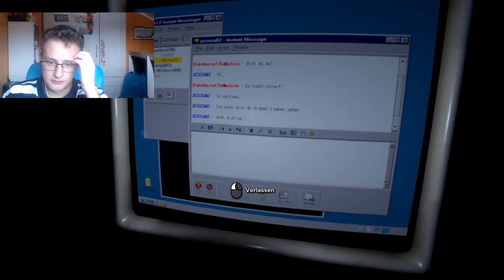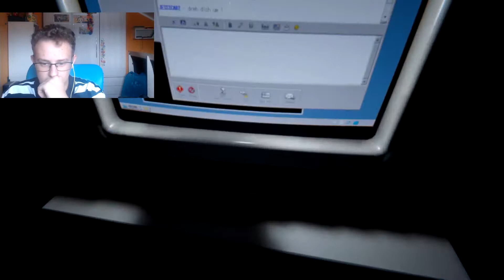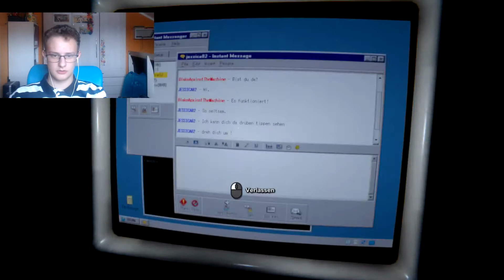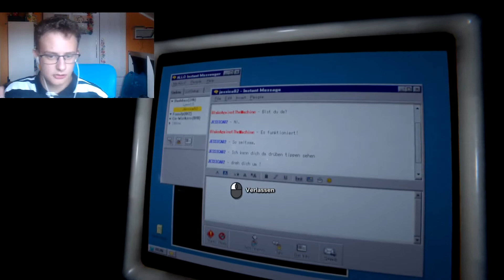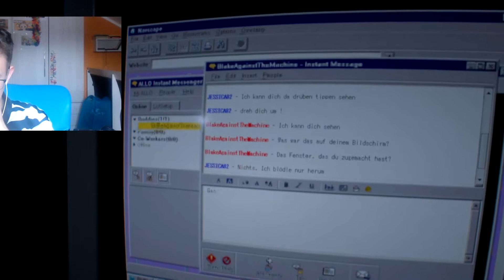Jessica SCHREIBT uns!?? Outlast 2 ft. Mutter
Hey ihr Affen,
endlich hab ich hier wieder einen Outlast 2 Part.

Viel Spaß und vielen Dank fürs Zusehen
BERNDIAFFE

Musik von Toshio Masuda - Naruto Anime
PS: I have no rights over the songs, so If any producer or label has an issue with any of the uploads please get in contact  with me and I will delete it immediately .